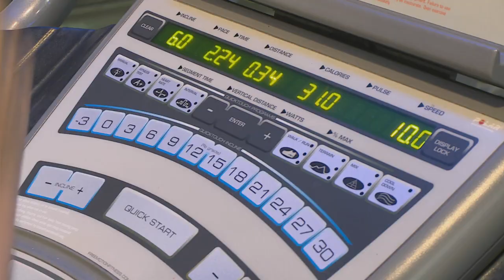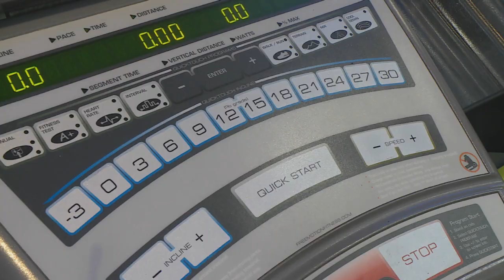Wardah Hartley : TV & Radio Personality's "Fabufit" Campaign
TV and radio personality Wardah Hartley sees pregnancy and motherhood as being completely compatible with fitness and wellness – and the advice she offers is all based on personal experience.  Zaky met up with Wardah to find out more about how to be happy, healthy and fabulous – while also being a mom...